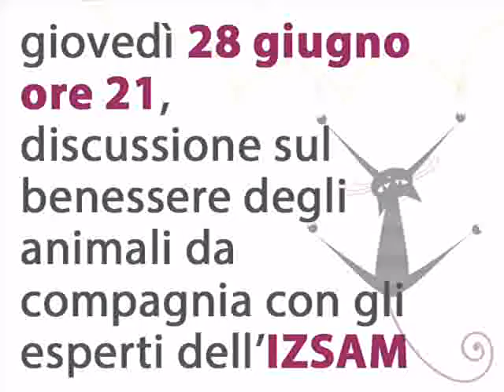Spot "Incontriamoci in Piazzetta" 2^ edizione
Mercoledì 27 e giovedì 28 giugno 2018 vi aspettiamo tutti in Piazzetta del Sole a Teramo!!